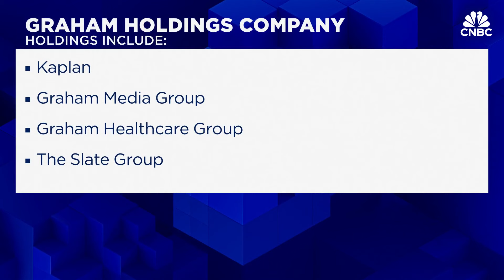Graham Holdings CEO: Berkshire's focus on strong cash balance was fascinating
Berkshire Hathaway Chairman and CEO Warren Buffett presides over the 2024 Berkshire Hathaway annual meeting. Graham Holdings president and CEO Tim O'Shaughnessy joins CNBC's Michael Santoli and Becky Quick to discuss the Warren Buffett's meeting takeaways, and how to apply it to Graham Holdings' business. Watch the full coverage of Berkshire Hathaway annual shareholders meeting

Upgrade to CNBC Pro for in-depth analysis following this live event. Gain valuable insights into Warren Buffett's investment strategies and get exclusive access to CNBC Pro's breakdowns of Berkshire Hathaway and its portfolio companies